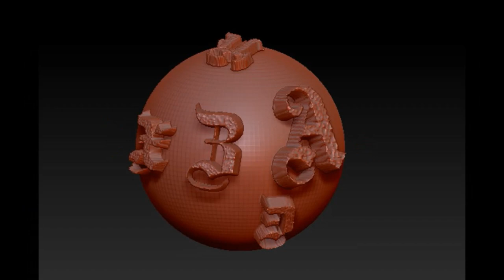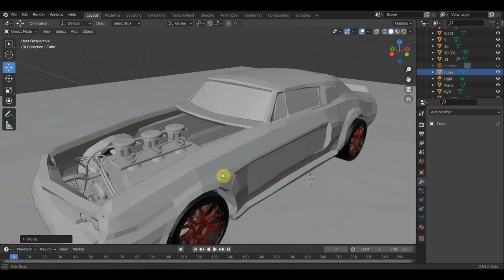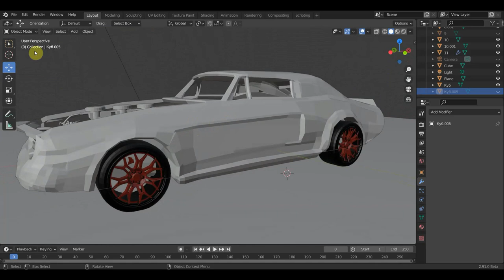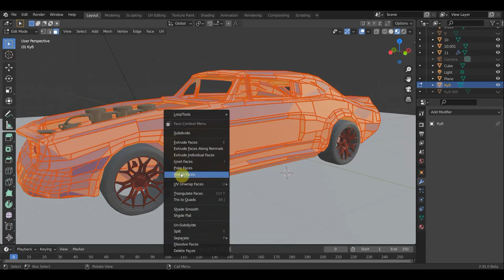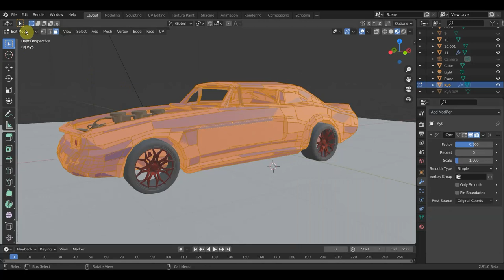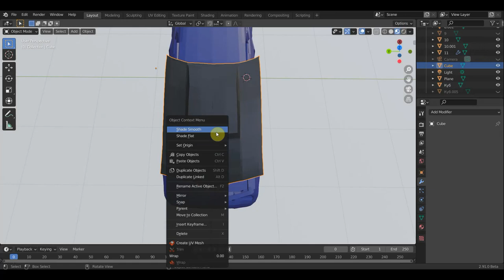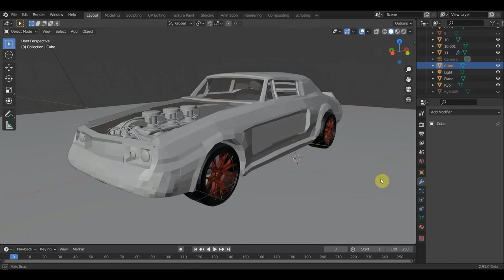BLENDER 2.91 Пробую сглаживание SMOOTH